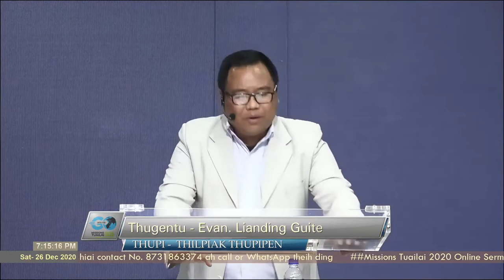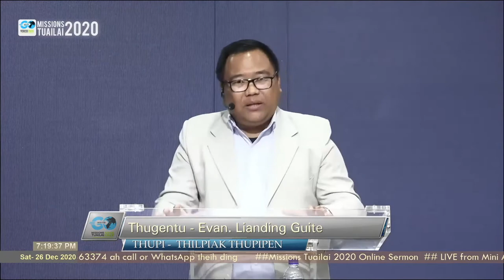MT2020- Online Sermon (26/12/2020 / 07:00PM) Evan.Lianding Guite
►Speaker: Evan.Lianding Guite
►Topic: THILPIAK THUPIPEN
►December 26, 2020 / 07:00PM